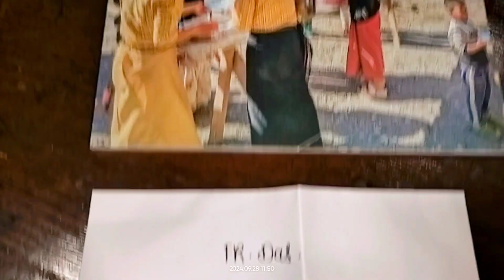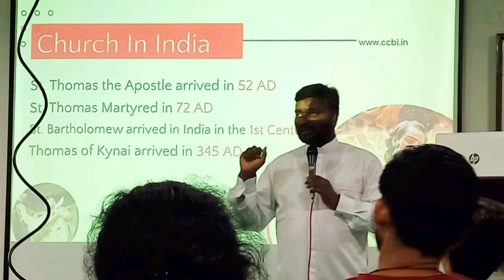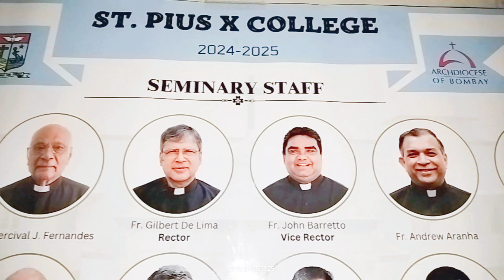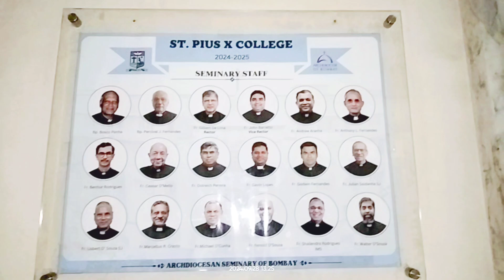Thanks Fr.Gilbert De Lima for giving me the opportunity for a session @St.Pius X Seminary -28Sept24